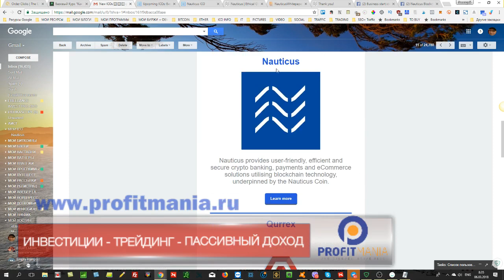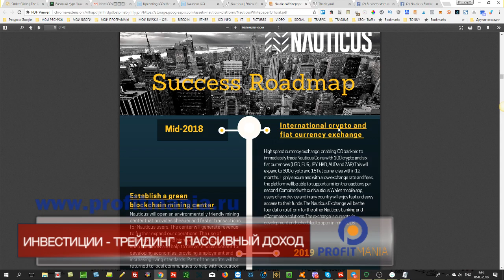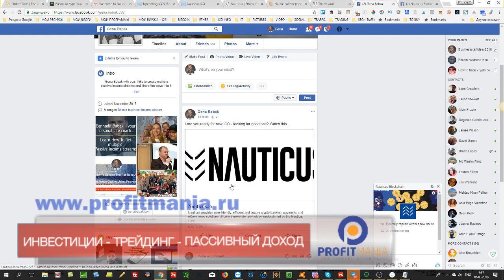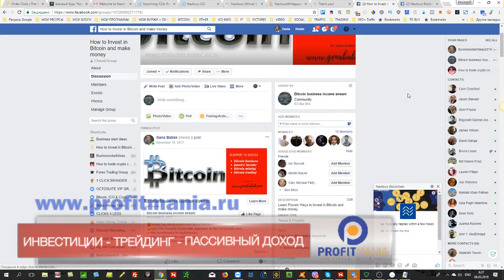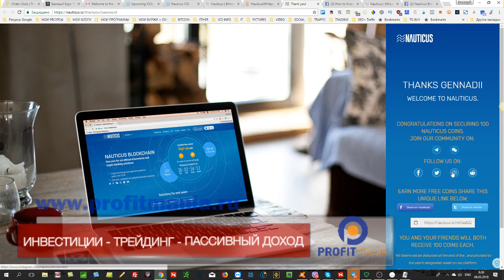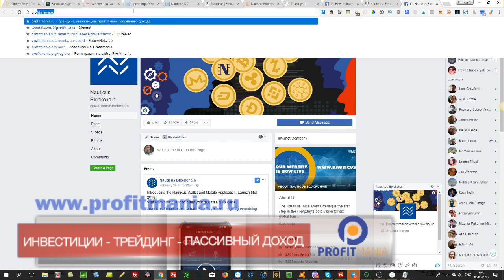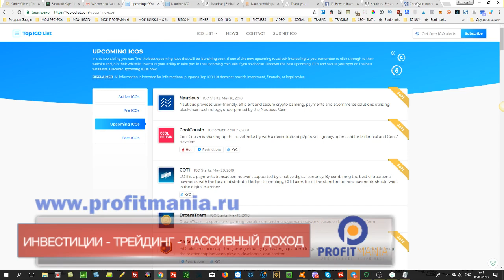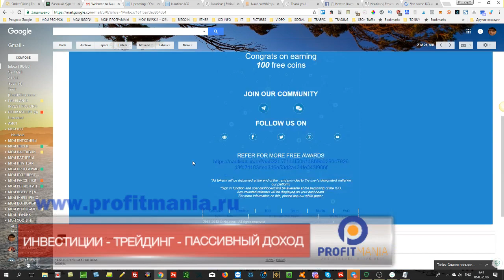Как бесплатно получить токены нового ICO или что такое preICO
Все просто - вам нужно попасть на уровень preICO - то есть когда ICO еще не активно, но заявки уже принимаются.
В видео показано вот это ICO:
В этом видео пример такого варианта - показан алгоритм работы с отбором ICO, а также рекламой своей партнерской ссылки.
ICO,
TOP ICO,
preICO,
что такое preICO,
выбор ICO,
как выбрать ICO